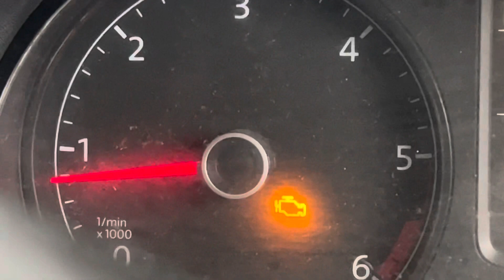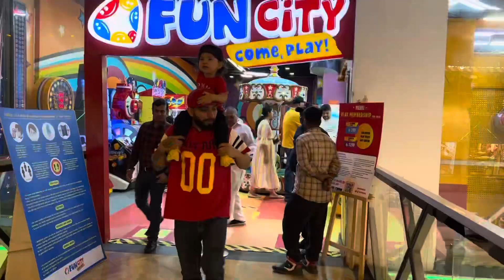First ride and shopping with Heanzal Papa ki Band Bajj gai 😖😖￼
First time Henzo Ne Ride li He was super excited 😜 But meri band bajj gai .